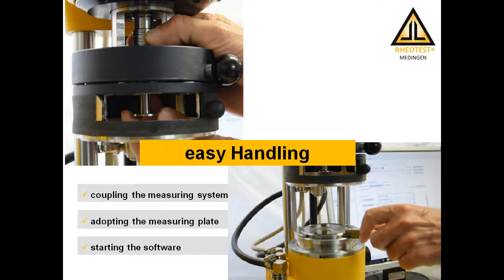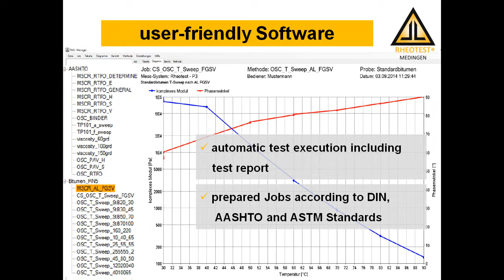Dynamic Shear Rheometer (DSR) RHEOTEST® RN 5.3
Dynamic Shear Rheometer for asphalt testing
- rheological analysis of asphalt binder, pavement and bitumen
- execution of CR-Tests, CS-Tests, deformations- and shear stress
  controlled Oscillation Tests
- according to binding standards DIN EN, AASHTO and ASTM